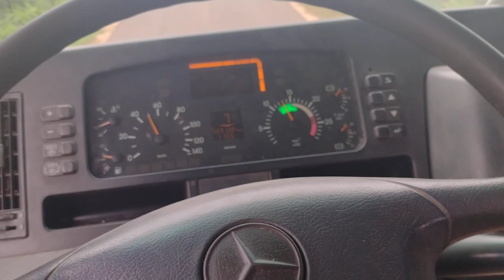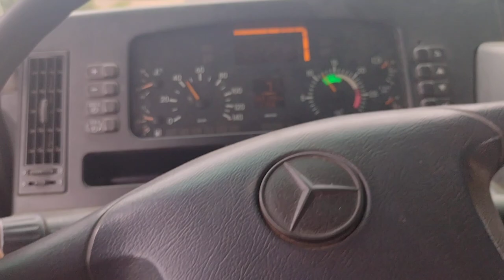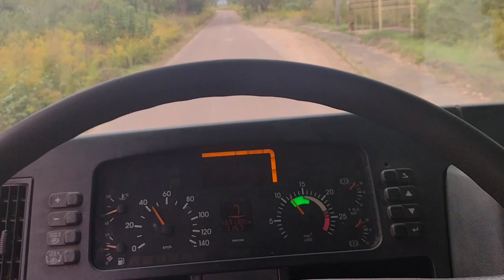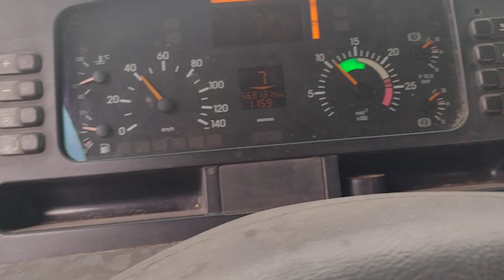POV-TRUCK DRIVE/ MERCEDES ACTROS MP1, 2643, TELLIGENT SHIFT